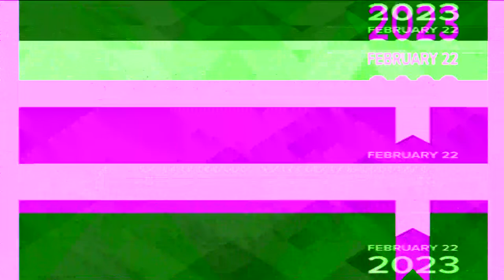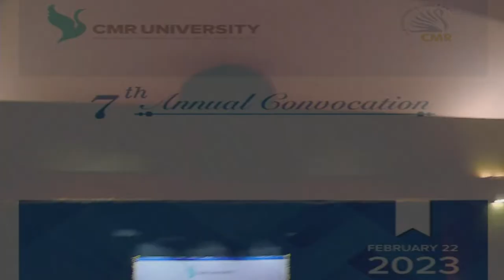7th Annual Convocation | CMR University | LIVE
Wednesday, 22nd February 2023